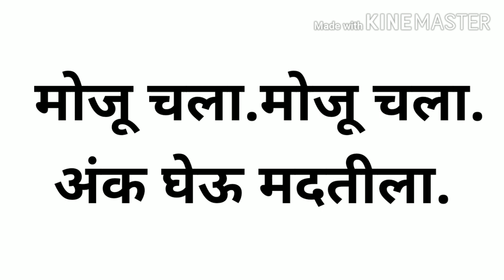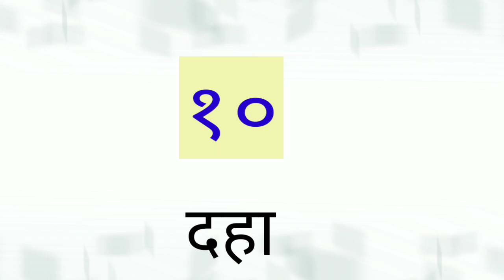●इयत्ता:तिसरी● विषय:मराठी //चला, मोजूया (Std:3 Subject :Marathi) Chala Mozuya